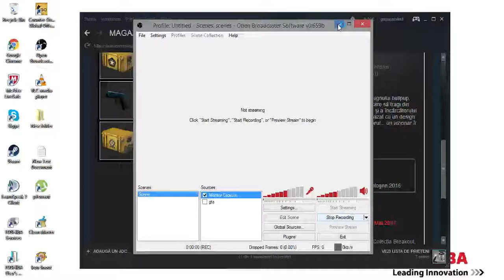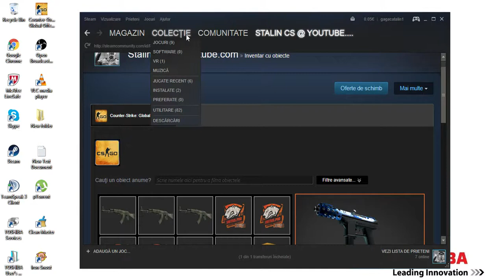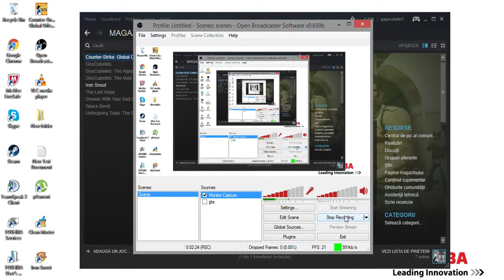Uitate la tot !! :) GiveaWay!!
Nu uita sa lasi un comentariu cu "particip" pentru a fii ales la giveway !!
Atentie daca nu esti abonat nu participi !!